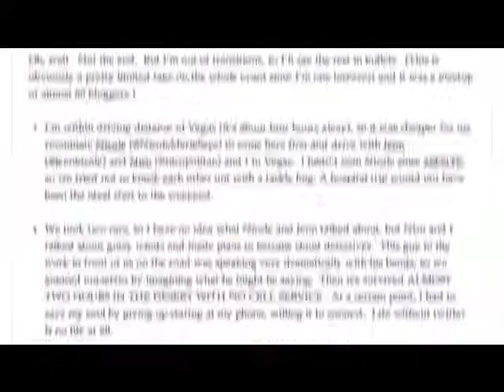9/27: AshleyD is Excited About Fall